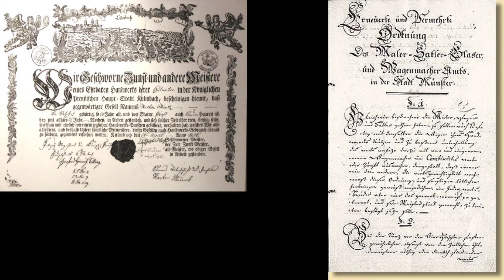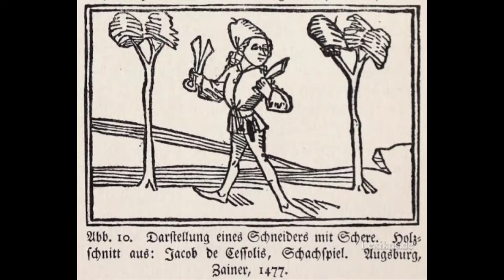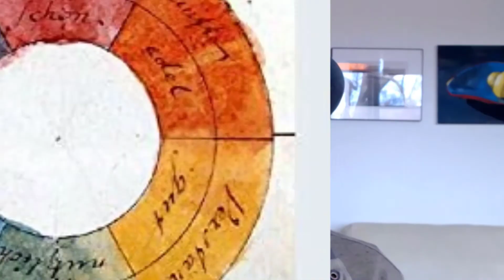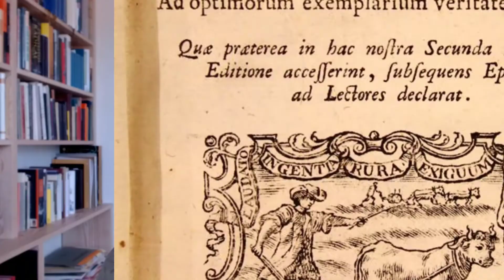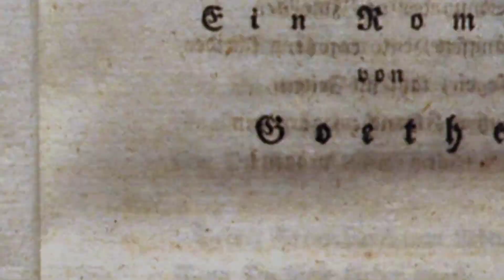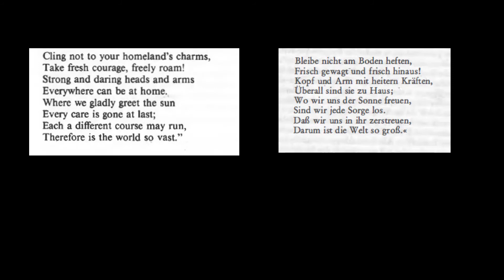Goethe's novels 10: Wilhelm Meister's Journeyman Years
Wilhelm Meister's Journeyman Years: a series of thought experiments concerning family relationships, education, and creating meaning out of written texts.